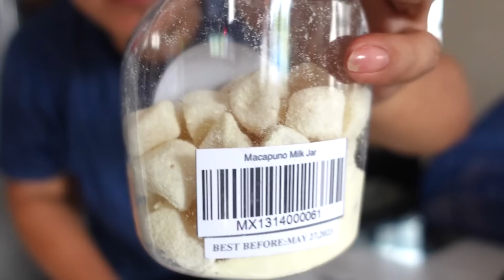Ep#72 REALITY Ng BUHAY Sa PELEPENS!🇵🇭😊 Sikat pa rin ang K-POP, kalat ang BIKINI OPEN!! &More!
Pinoyreality buhayPinas Interesting Facts about Life in d Pelepens Today!!